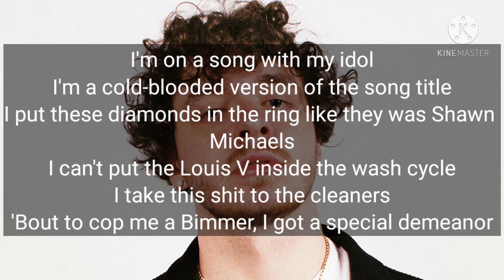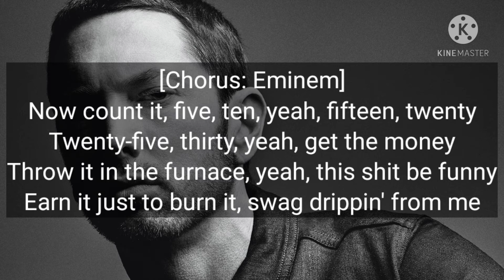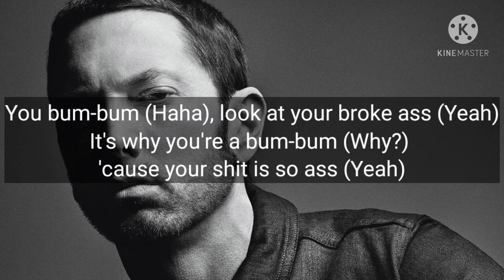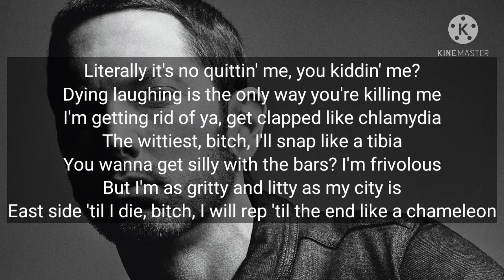Eminem - Killer (Remix) (feat. Jack Harlow & Cordae) [Lyrics]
Damn Em! 🤯